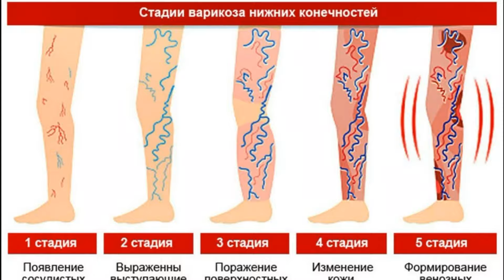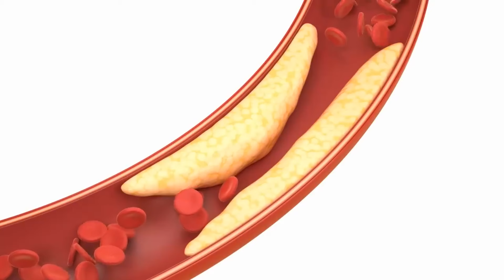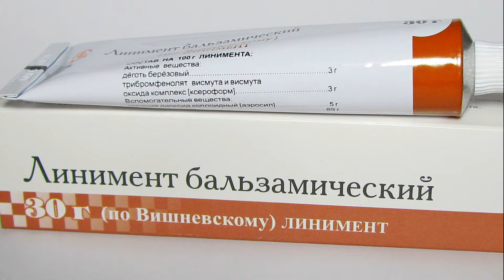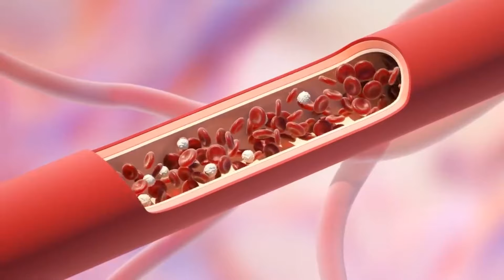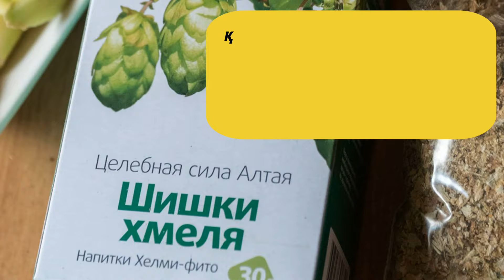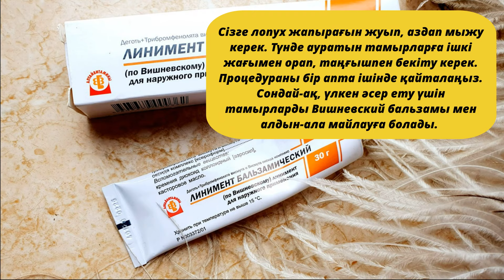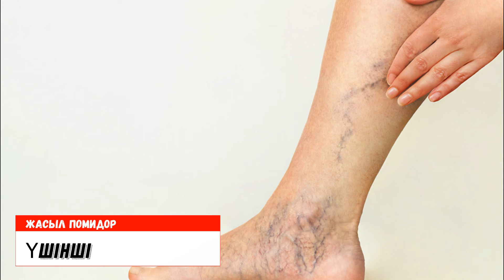Үйде ВАРИКОЗДЫ тамырлардан қалай құтылуға болады? МЫНА ӘДІСТЕР кәдімгі варикозды емдейді екен...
Варикозды тамырлар тек косметикалық мәселе емес, адамды қатты әлсірететін, үнемі ыңғайсыздықты, ауырсынуды, қышуды және ісінуді тудыратын сырқаттың белгілері, сонымен қатар оның салдарынан одан да ауыр асқынуларға – қан ұйығыштары мен жаралардың пайда болуына әкелуі мүмкін.
"Әр қазағым - жалғызым" дей отыра Сіздерден жаңа дамып келе жатқан қазақша контентті қолдап дәл қазір біздің каналға тіркеліп, лайк басып, жылы лебіздеріңізді қалдыруларыңызды сұраймыз, сонымен қатар каналды жақындарыңызбен бөлісуге ұмытпаңыздар. Сіздердің қолдауларыңыз біз үшін ауадай қажет, алды - ала алғыс білдіреміз!!!

➤➤➤Арнаның дамуына қолдау көрсетем десеңіз: Каспий карта №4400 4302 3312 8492

/ МІНДЕТТІ ТҮРДЕ қоңырауды басыңыз 🔔 - бұл МАҢЫЗДЫ!

➤➤➤ НАЗАР АУДАРЫҢЫЗ!!!
Бұл канал тек ақпараттық мақсаттарға арналған. Сол себепті барлық ұсыныстар алдын-ала тек дәрігермен қатаң түрде келісу арқылы ғана қолдану қажет.